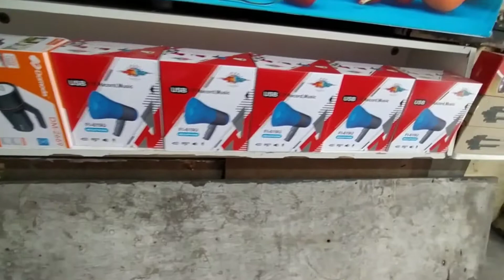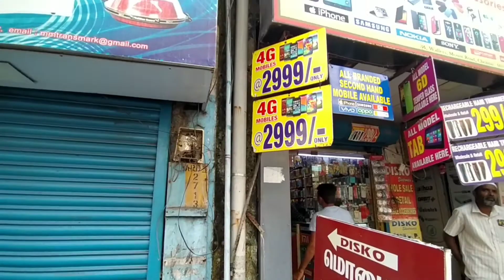Chennai series - 4 cheapest electronic market | ritchie street | travel with ang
support kannada channel